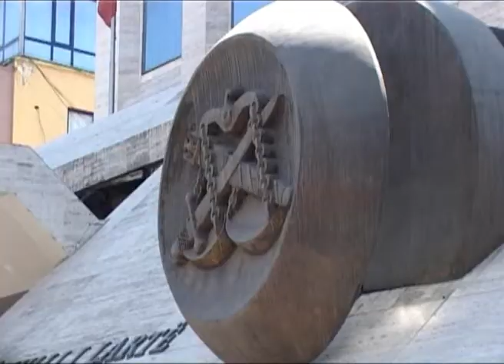TRYEZA PER IMUNITETIN E GJYQTAREVE ___ABC_